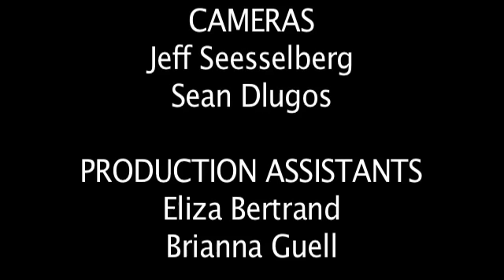How to Cook Sides: Homemade Coleslaw - How To Feed A Loon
Kris and Wesley (The Loon) are back at it in the kitchen!  Watch how easy it is to make an amazing coleslaw dish.  Fun to watch, easy to make, and so scrumptious to eat!